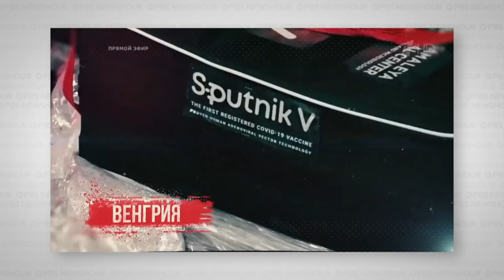Inside Estonia’s approach in combating Russian disinformation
Russian disinformation is rife in countries formerly ruled from Moscow. Some ex-Soviet states have tried to suppress it altogether by banning Russian television stations and even limiting the use of the Russian language on their own domestic channels. Special Correspondent Simon Ostrovsky visited Estonia, which is trying a different approach.